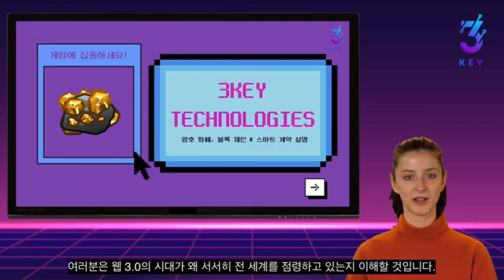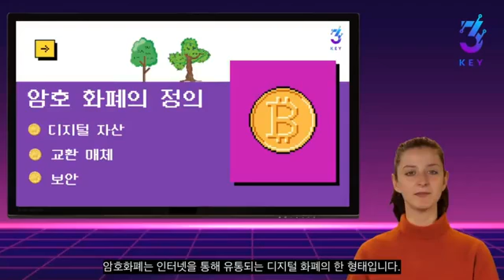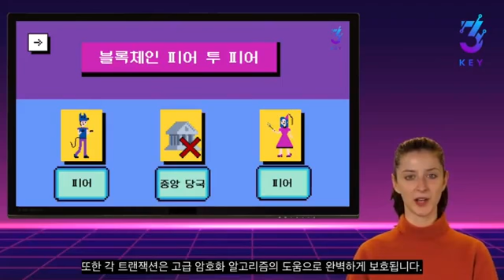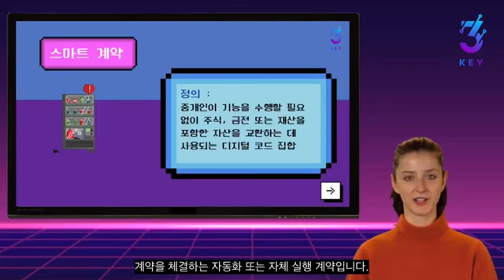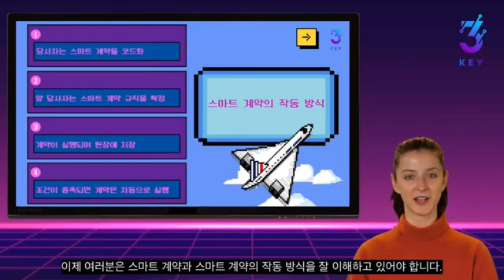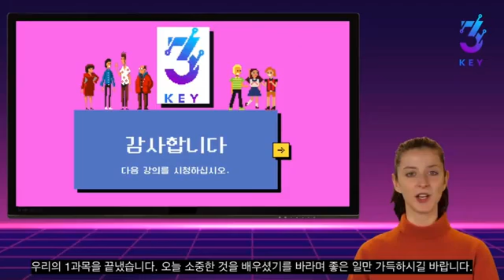3key (디파이 스테이킹프로토콜 시스템) 이해 설명~ 1강 안전하고 대박빠른 수익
여러분 !!! [[[ 알 림 ]]]

로얄큐,짐네트 사업보다는 이 사업이 더욱 안전하며 엄창난 수익비전이 있음을 검토하여 결정하였습니다.. 적극 검토 바랍니다.

강추 합니다~~! 6계월간 검증 완료했음~~~

● 맴버쉽 가입링크 ●

이메일 :
비번 :  대문자 소문자 숫자 8자리이상
보안비번 : 숫자6자리

문의.1600-0758